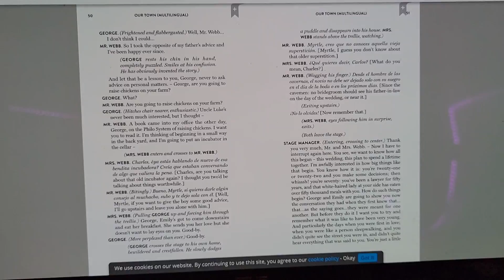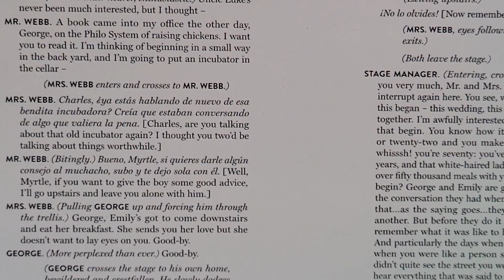Spend Two Days With RILEY COHEN!